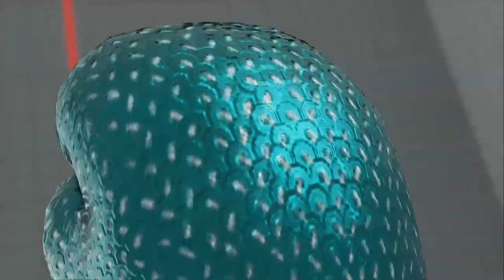SFV AE - Justakid (Juri) vs Brian F (Balrog)